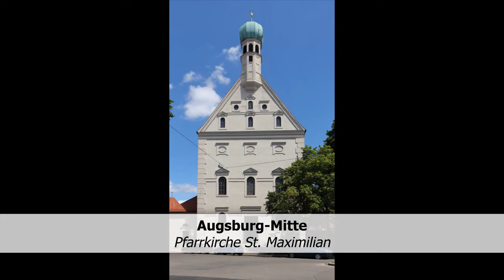AUGSBURG-MITTE (A), Pfarrkirche St. Max - Vollgeläut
Tonfolge: h°-d¹-e¹-g¹-a¹-h¹

Die Glocken wurden 1966 von Engelbert Gebhard gegossen. Ein Kuriosum: Das Geläut hängt - verständlicherweise - nicht im Dachreiter, sondern unter dem Dach über der Apsis.

Bereits in der ersten Hälfte des 12. Jahrhunderts bestand am sogenannten Weinmarkt (heute Maximilianstraße) in Augsburg eine Kapelle, die dem Heiligen Grab geweiht war. Nach einem Tauschgeschäft zwischen dem Domkapitel und der Stadt 1608 wurde das baufällige Kirchlein abgetragen. Reste des alten Gemäuers wurden in das von dem Stadtbaumeister Elias Holl 1611 errichtete reichsstädtische Kaufhaus (heute Ecke Maximilianstraße/Heilig-Grab-Gasse) mit einbezogen.

Das kirchliche Baurecht sowie Patrozinium vom Heiligen Grab übertrug man auf den heutigen Standort der Kirche. Das Grundstück war ein Geschenk der Fugger an die Franziskaner, die dort 1611 eine neue Kirche neben ihrem soeben gegründeten Franziskanerkloster Zum heiligen Grab errichten ließen. Die Pläne stammten wohl von Esaias Holl, einem Bruder von Elias Holl. Die Weihe wurde am 26. Oktober 1613 vom Augsburger Bischof Heinrich von Knöringen vorgenommen. Das noch erhaltene Hochaltargemälde Allerheilgen schuf der Augsburger Künstler Johann Rottenhammer. Eine Barockisierung von Kirche und Kloster erfolgte 1674.

Mit der Säkularisation wurde das Kloster 1805 aufgehoben und bis 1808 vollständig geräumt. Die Kirche diente dann zeitweise als Salzlager und das Kloster als Kaserne. Am 19. Februar 1809 erhob König Maximilian I. Joseph die ehemalige Klosterkirche zur Pfarrkirche des Sprengels Jakobervorstadt. Wohl auf Initiative seines Ministers Maximilian Graf von Montgelas wurde die Kirche 1810 unter das neue Patrozinium des Bischofs Maximilian von Celeia gestellt. Eine Figur des hl. Maximilian stiftete der König der Kirche persönlich.

Mit den Luftangriffen auf Augsburg vom 25. auf den 26. Februar 1944 wurden die Kirche und das ehemalige Klostergebäude fast vollständig zerstört. Auch die einst reiche Innenausstattung wurde ein Raub der Flammen. Nur wenige Kunstgegenstände, darunter mehrere Heiligenfiguren, konnten vorher ausgelagert werden. Nach einem nachträglichen Mauereinsturz am 11. Mai 1946 waren nur die westliche Giebelscheibe der Kirche, die in den späteren Kirchenneubau mit einbezogen wurde, und ein kleiner Rest des ehemaligen Klostergebäudes (heute Pfarrheim) erhalten.

Der Wiederaufbau nach Plänen des Architekten Dominikus Böhm in vereinfachter Form und ohne Heilig-Grab-Kapelle begann 1946 mit der Schuttbeseitigung. Die Kosten beliefen sich auf 240.000 Mark. Als Baumaterial verwendete man überwiegend Trümmersteine der alten Kirche. Im Oktober 1949 erfolgte das Richtfest, und am 15. April 1951 konnte die neue Kirche geweiht werden. Der Kunstakademiedirektor Franz Nagel übernahm die Ausmalung der Kirchendecke und Altäre. Die Bildhauerarbeiten stammen von Stephan Geiger.

Fotos und Tonaufnahme: unteroktav